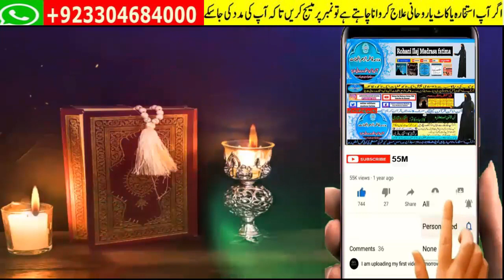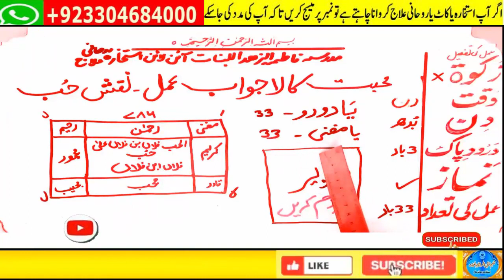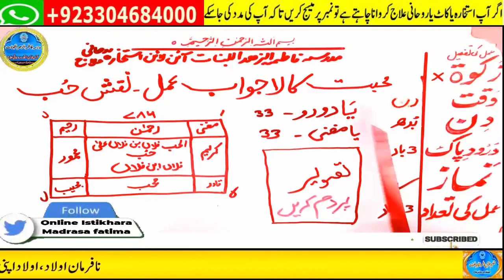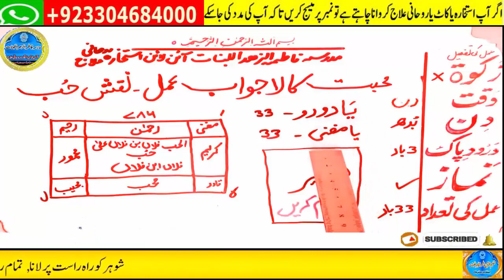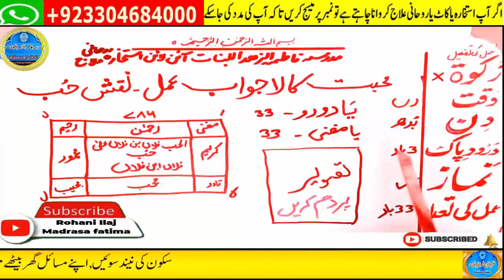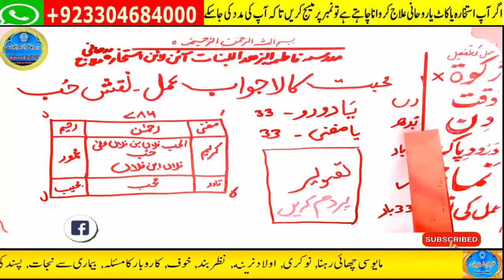mohabbat ka wazifa, wazifa for love, love marriage, mohabbat ka wazifa aag jesa, mohabbat ka taweez